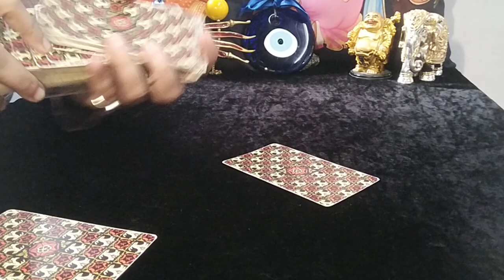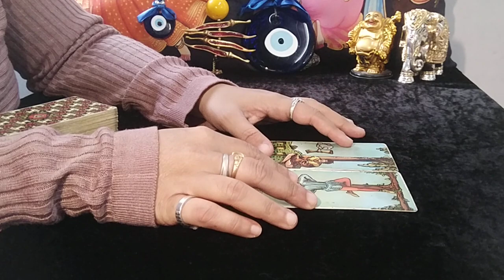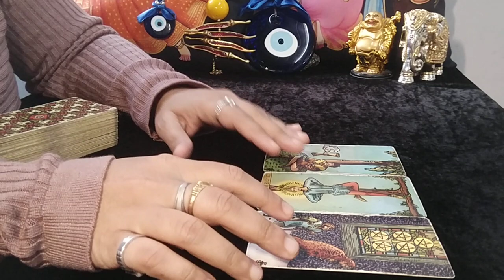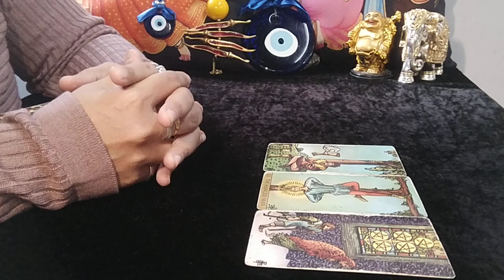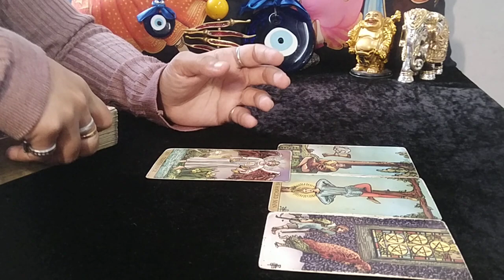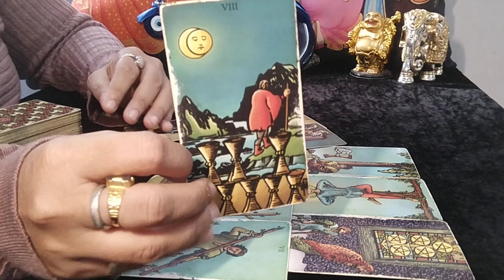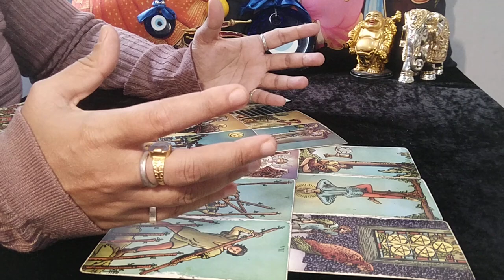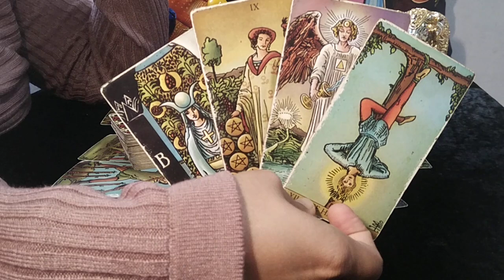❤SCORPIO♏"Omg,THEY have ALREADY STARTED MOVING towards you, JUST GET READY NOW!" NOVEMBER 2023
scorpio
scorpio tarot
scorpio november 2023 tarot reading
scorpio november 2023 reading
scorpio november 2023 weekly
scorpio tarot reading november 2023

EXTENDED TITLE:"Omg,THEY BADLY want YOU, that's it! Competition doesn't bother them!"

1. This will be a 20-25 Minute pre-recorded video reading.
2. I will use Tarot Cards + Oracle Cards for the same.
3. You can ask 3 well framed questions in this which cannot have sub parts to it (max 2/4 lines explaining each question and no long paragraphs & stories).
4. Please allow 8-10 business working days for your reading to be sent to you. Usually will be delivered in stated time, however sometimes, it might take longer. Thank you (Saturday and Sunday are not business working days)